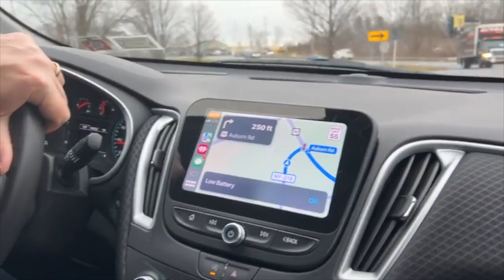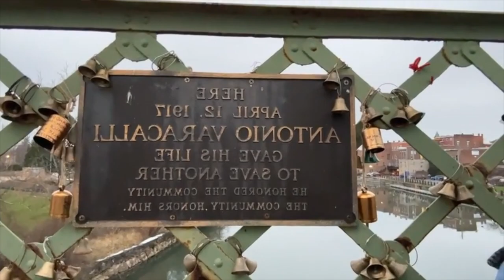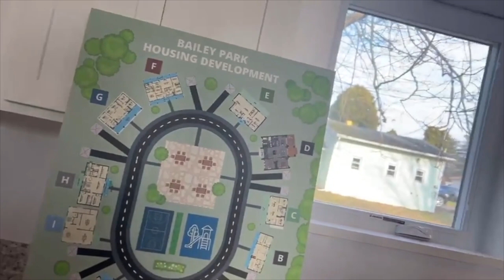It's A Wonderful Life Festival Vlog 2023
Join podcast creator Ray Nowosielski on an unforgettable journey to the heart of It's a Wonderful Life at the Wonderful Life Festival in Seneca Falls! In this special vlog, follow Ray as he reconnects with the town that inspired Bedford Falls, catches up with podcast participants, and hosts an exclusive live Q&A event at the festival. Immerse yourself in the festive magic, behind-the-scenes moments, and the warmth of the community that continues to keep George Bailey's spirit alive. Don't miss a minute of this enchanting adventure!